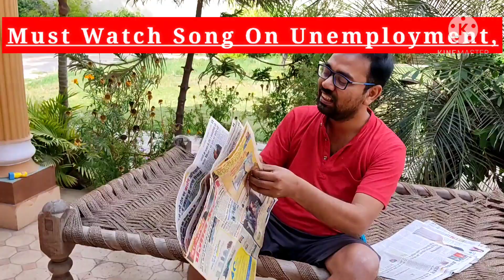युवा वर्ग की एक ही चाहत नौकरी.. नौकरी.. नौकरी..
The desire of every Unemployment Youth job